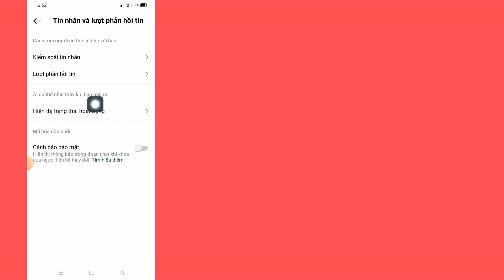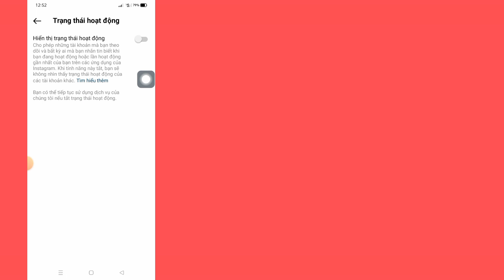Cách Tắt Trạng Thái Đang Hoạt Động Trên Instagram (Bản Cập Nhật Mới 2023)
Cách Tắt Trạng Thái Đang Hoạt Động Trên Instagram (Bản Cập Nhật Mới 2023) || Ẩn trạng thái hoạt động trên instagram

 Trong video này tôi sẽ cho bạn thấy
 Cách tắt trạng thái hoạt động trên Instagram

Nếu bạn muốn Cách Tắt trạng thái hoạt động trên Instagram, hãy tiếp tục xem video cho đến cuối. Quá trình này rất đơn giản và dễ dàng.